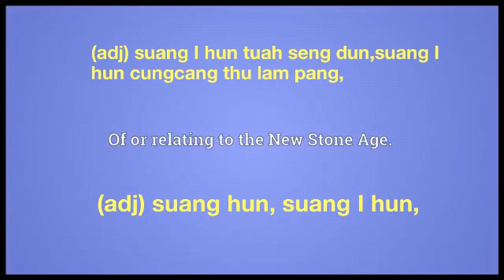Neolithic meaning in English Ngawn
neolithic = (adj) suang I hun tuah seng dun,suang I hun cungcang thu lam pang,
(adj) suang hun, suang I hun,